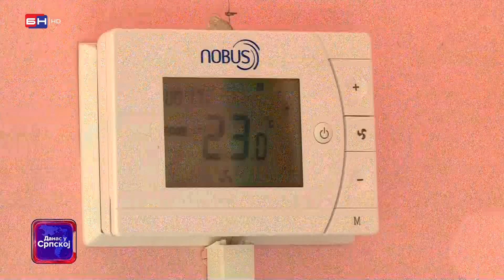Osnovna škola u Popovima kod Bijeljine ovu godinu dočekala u boljim uslovima (BN TV 2022) HD